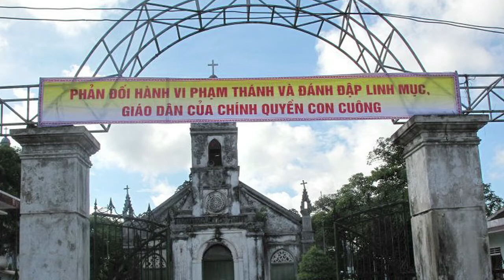Cong Doan CGVN Vermont Hanh Huong August 19 H264